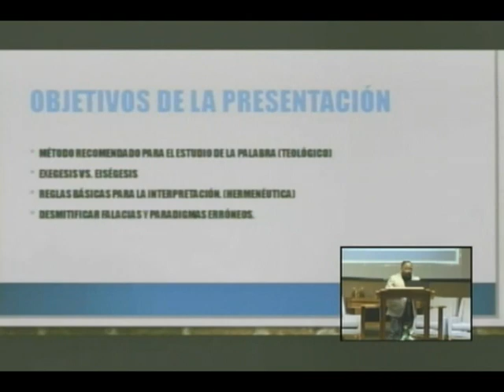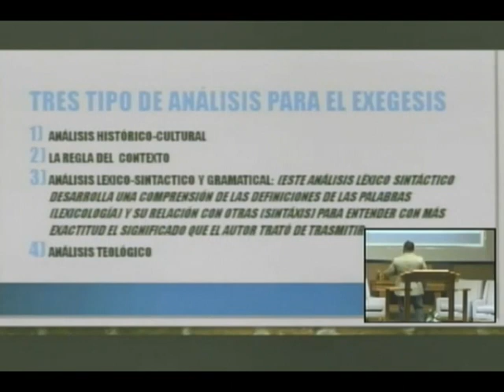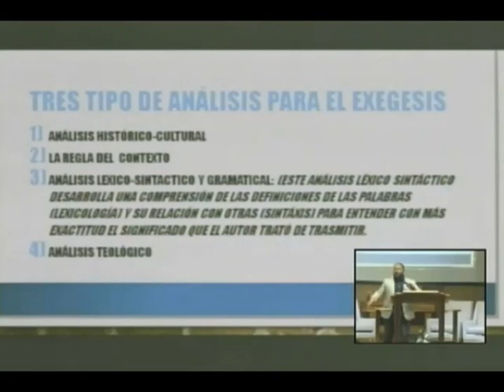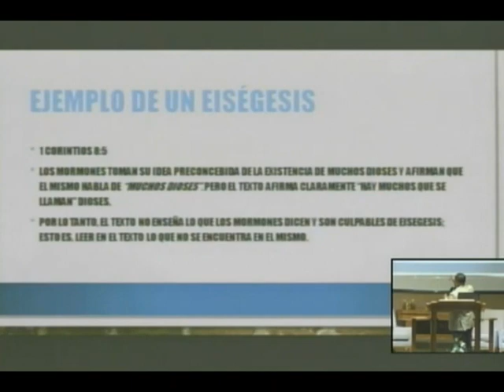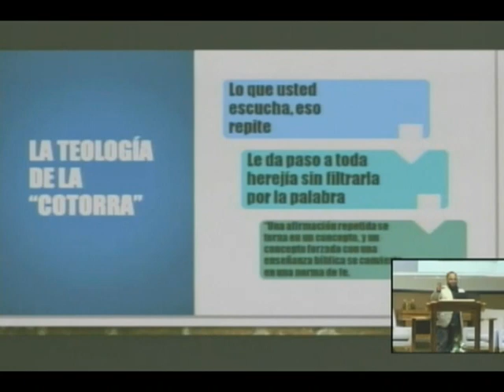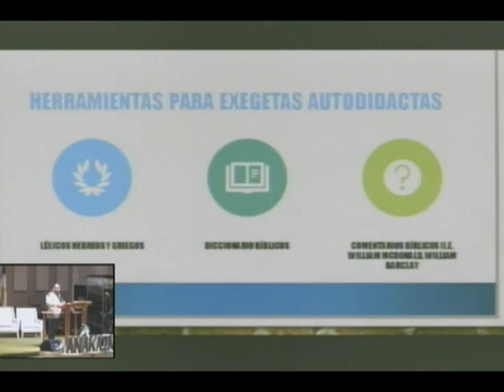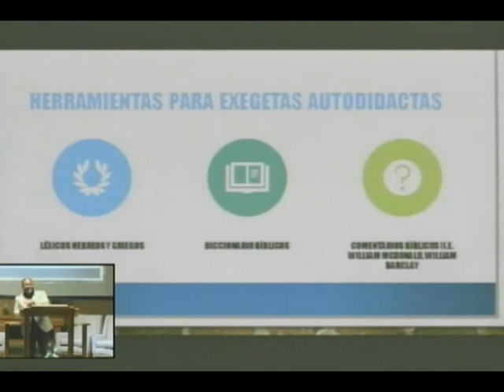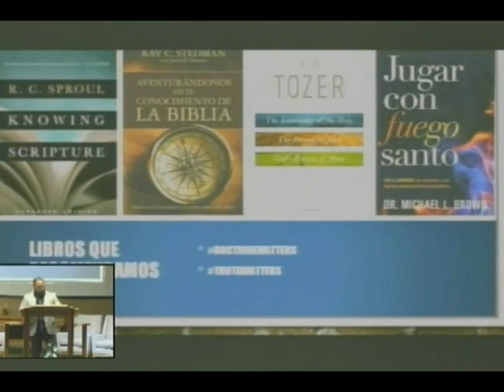Mervin J. Vazquez | Activando los Exegetas en el Pentecostalismo Contemporaneo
El Rvdo. Mervin J. Vazquez abre la Cumbre Anakainosis 2019 con la presentacion "Activando los Exegetas en el Pentecostalismo Contemporaneo". Dicha presentacion es un sypnosis de los elementos basicos de la Hermeneutica.